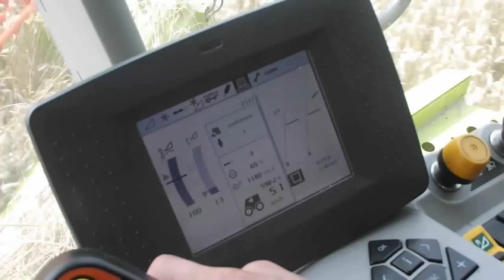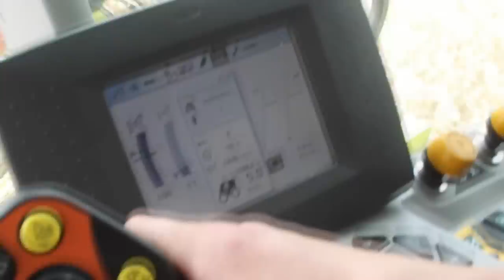Wakacje 2012 - Wspomnienia po wakacjach - Claas Tucano 430, JD6930P, JD6330P i JD5720 - Podkarpacie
Wakacje powinny trwać dłużej ;) Nie ma co sie duzo rozpisywać :)
Pozdrawiam: Mateusza(Bodzia)
Aleksandre(siostre Bodzia ktorą nieraz słychać)